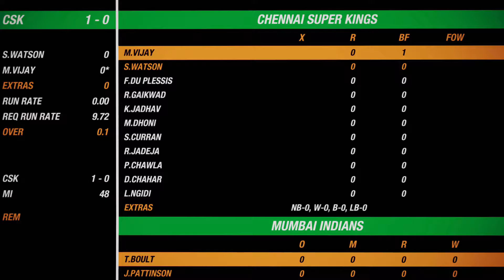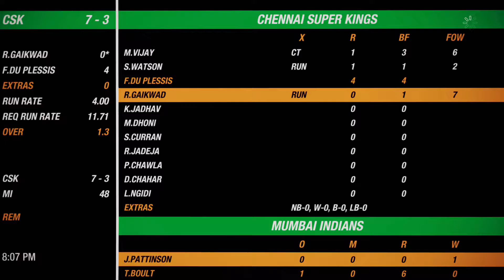Chennai Super Kings VS Mumbai Indians I Cricket 19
YouTube Buddy's : (YouTube Channel Links)